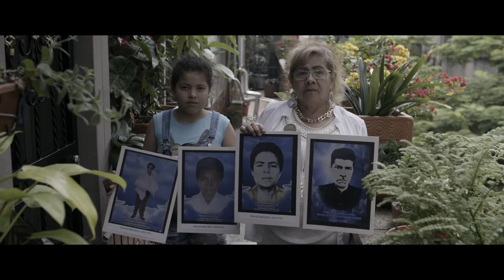América Armada (2018) - Trailer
Uma análise crítica à política de guerra às drogas, sedimentada e consolidada em várias regiões da América Latina. Ameaçadas de morte, três pessoas vítimas diretas da violência proveniente desse sistema no Brasil, México e Colômbia que resistem à violência usando armas como a informação, a conscientização e o afeto. Três países, muitas vidas, unidos pela opressão. Elas unem forças para alertar e conscientizar a população da situação calamitosa da segurança pública em seus respectivos países.

Documentário dirigido por Alice Lanari e Pedro Asbeg.